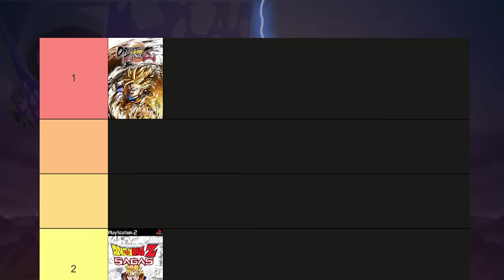This DBZ Game Didn't Just Die | It Was Murdered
Dragonball Z Burst limit. One of my favorite dragonball games of all time didnt just die. it was murdered. and by that I mean this game clearly had more planned. Today we are going to dive into the early saiyan saga and begin our journey with goku and friends as we see what this game left behind.